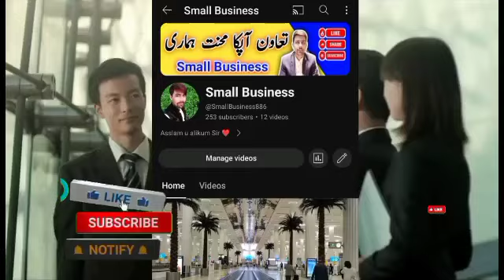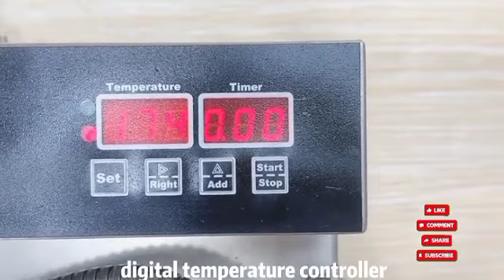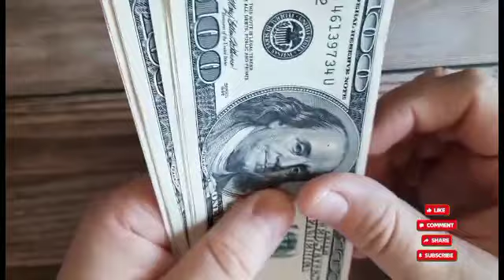6 New Business ideas in Pakistan | Small Business at Home | Business ideas for Girls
6 New Business ideas in Pakistan | Small Business at Home | Business ideas for Girls | Small Business

10 small business ideas under 35000 | New business idea in pakistan 2024 | Business idea for student

😱💰High Demand &High Profitable Business Ideas in Pakistan2024| How To Start Small Business at Home

Business ideas from home with small investment || Business ideas in pakistan

Small Business Ideas at Home | Low Investment Business Ideas | Business Ideas For Women

Top 5 Business Ideas for Women | Easy Business to Start At Home for Ladies

Small business ideas 🌸🤗 | Business ideas for girls | Start a small business 😊

2023
bisnis idea
business ideas for girls
business ideas in dubai
business in dubai
business low investment high profit
dubai business
small business ideas
small business ideas in dubai with low invest...

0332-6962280